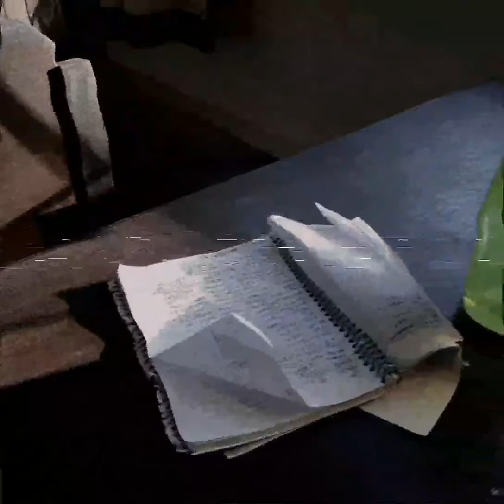THE RED LIPS